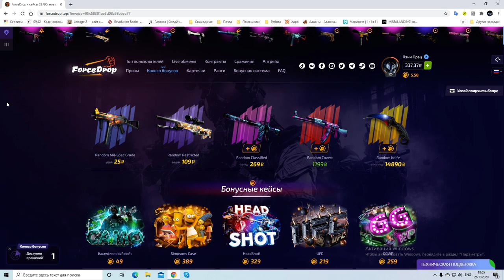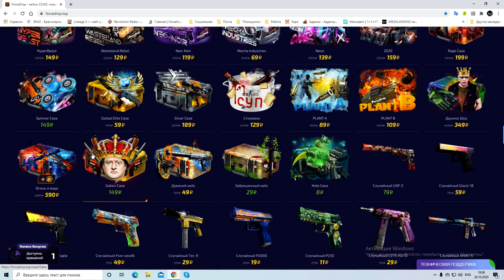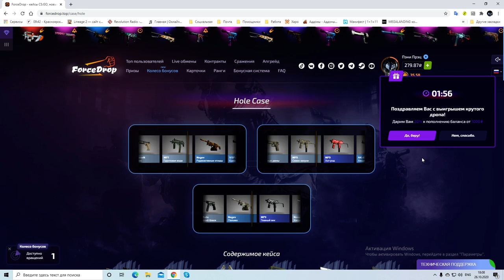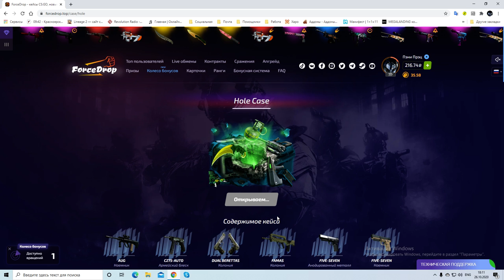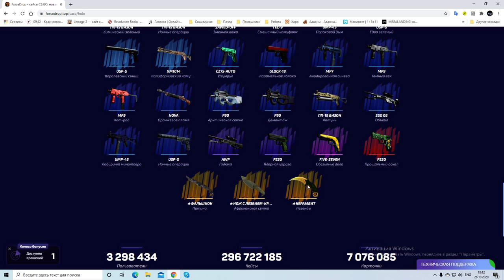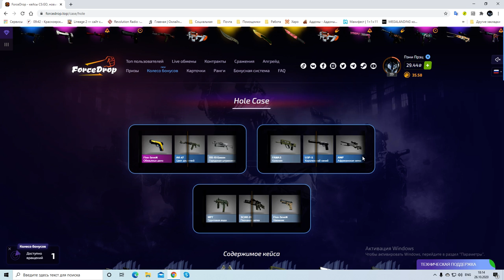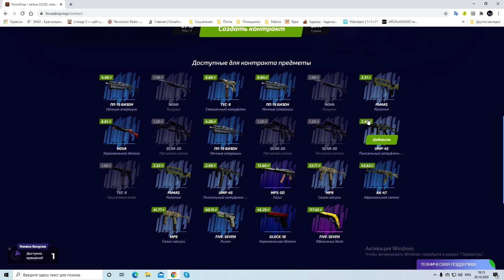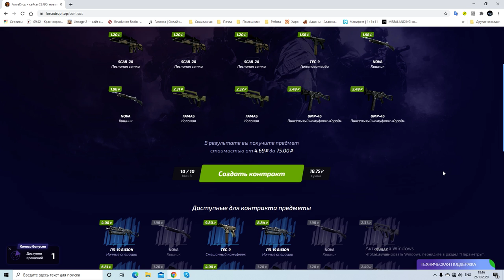ForceDrop ► Открываем Hole Case ► День 6